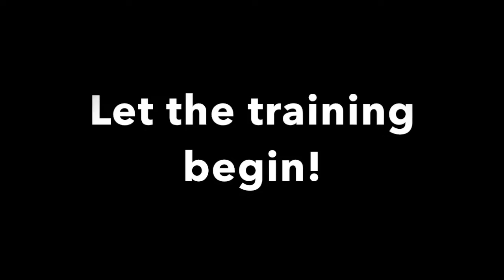Episode 1 of Road to Recovery! Let the training begin!!!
Week 1 of my vlogs of me making the return back to basketball and back to normal life from leukaemia!